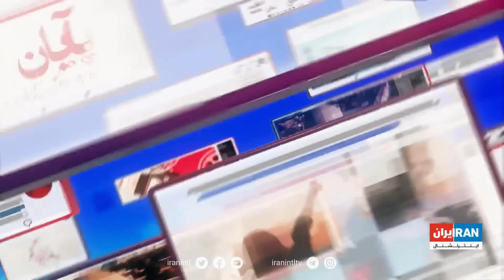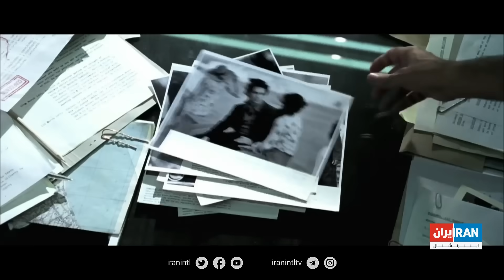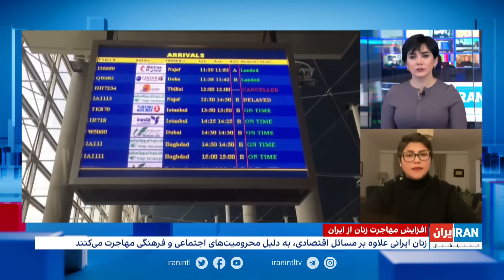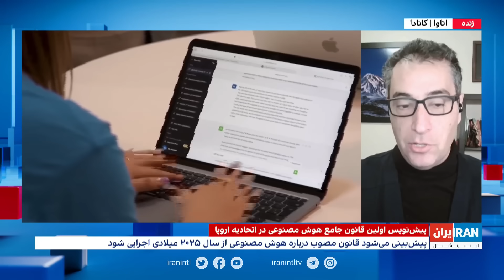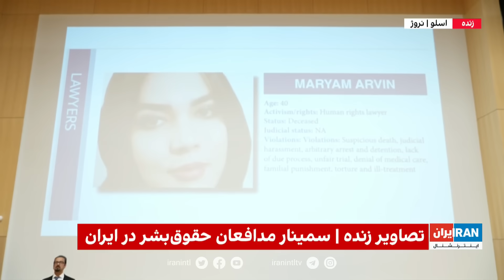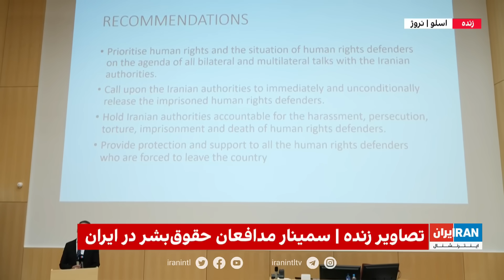تیتراول با نیوشاصارمی:نبرد خانه به خانه درخان یونس؛ تهدید حوثی‌های مورد حمایت ایران برای همه کشتی‌ها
- محاصره و جنگ خانه به خانه در خان یونس، جایی که اسرائیل می‌گوید دژ اصلی شبه نظامیان حماس است؛ پیشروی تانک‌های اسراییل در قلب غزه، نگرانی‌ها از افزایش کشته شدن غیرنظامیان
- تهدید جدید حوثی‌های مورد حمایت جمهوری اسلامی: به همه کشتی‌های عازم بنادر اسرائیل حمله می‌کنیم
- گفت‌وگوی اختصاصی تیتراول با دعا الباز خبرنگار آزاد در نوار غزه
- ۸۴ مورد حمله به نیروهای آمریکایی در عراق و سوریه از سوی شبه نظامیان وابسته به جمهوری اسلامی؛ همزمان وزیر خارجه ایران پس از وتوی قطعنامه آتش‌بس توسط ایالات متحده، درباره انفجار در خاورمیانه هشدار داد
- فهرست جدید ترور موساد چه کسانی را هدف گرفته و وعده اسرائیل برای قتل رهبران حماس در بیرون از نوار غزه بر عهده چه یگانی است ؟ ترورهای موساد از پیشنهاد قتل خمینی تا ترور نافرجام خالد مشعل در زیر ذره‌بین
- ممانعت از خروج پدر، مادر و برادر مهسا-ژینا امینی از ایران
- وکیل جواد روحی به نقل از نظریه پزشکی قانونی اعلام کرد: دلیل مرگ این معترض بازداشت‌شده در زندان، تزریق داروهای مکرر بود
- افزایش سهم زنان ایرانی در مهاجرت طی سال‌های اخیر؛ در سال ۲۰۲۱ میلادی ۵۲درصد از مجوزهای اقامت‌ دائم صادر شده برای ایرانی‌ها در کانادا، مربوط به زنان بوده است
- تصمیم تاریخی اتحادیه اروپا و توافق بر سر وضع نخستین قانون نظارت بر هوش مصنوعی در جهان، آیا قوانین به نگرانی‌ها از مصارف این تکنولوژی پایان می‌دهد؟
- هفته صلح نوبل در شهر اسلو در نروژ: نشست خبری فرزندان نرگس محمدی و تقی رحمانی